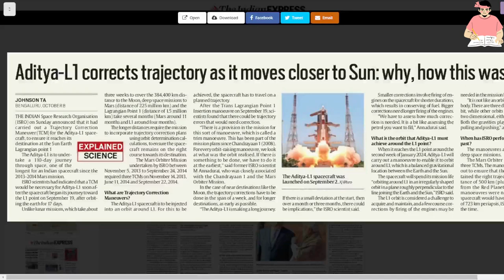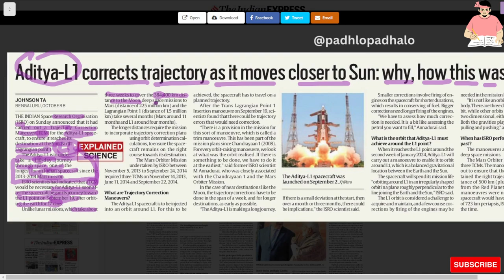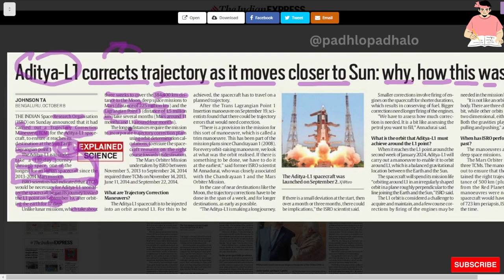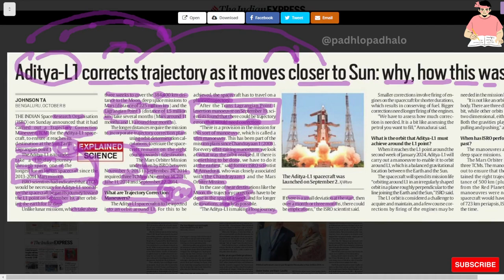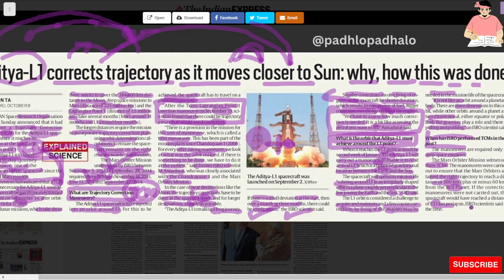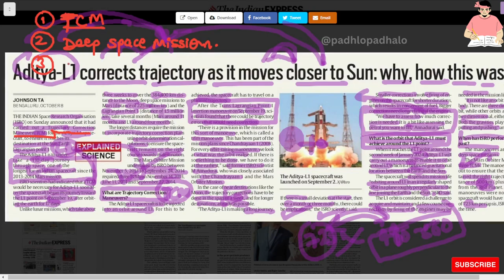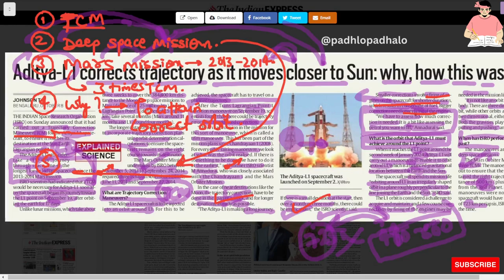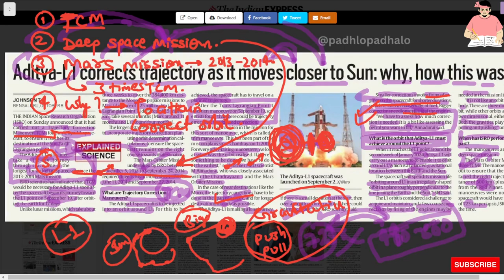Trajectory Correlation maneuver(TCM) - Aditya L1.